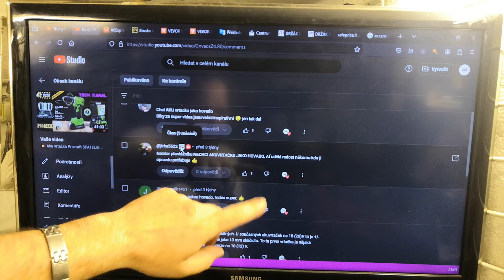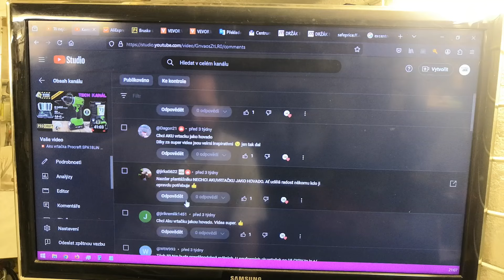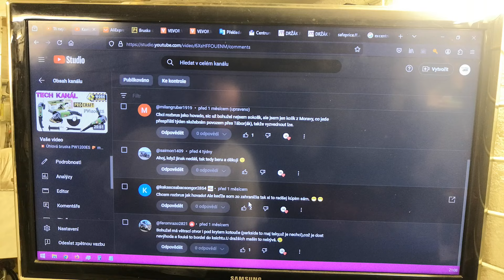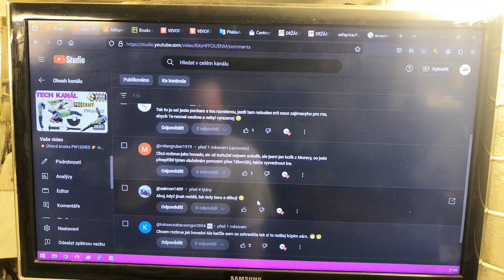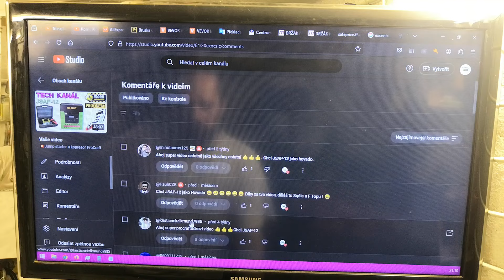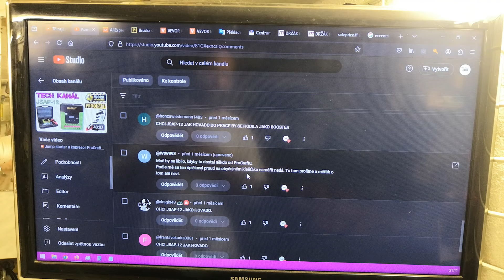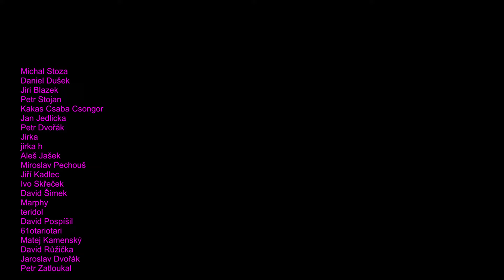🎁 Procraft odměny 🍀 pro Vás ❗❗❗❗